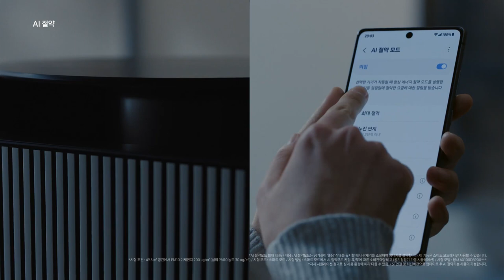[VISION] BESPOKE 큐브™ Air BESPOKE 큐브™ Air Infinite Line 제품 소개 영상 100 ㎡, S 필터 삼성전자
비전 작업자명 :
COLOR: 유창빈